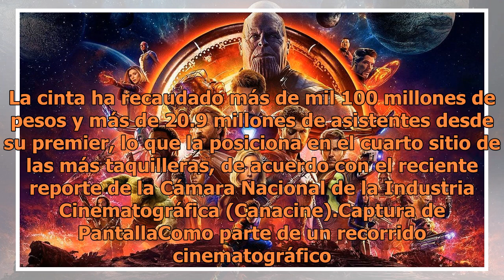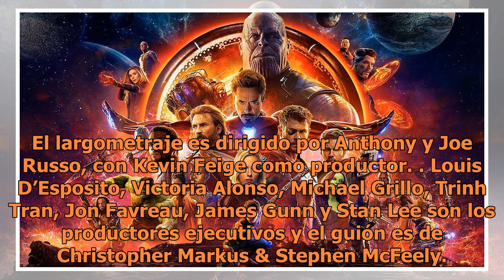"Avengers: Infinity War", la cuarta película más taquillera en México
Foto de InternetA casi un mes de su estreno en cartelera, la película de Marvel Studios “Avengers: infinity war” rompió todos los récords en la República Mexicana, ya que de su primer día en cines a la actualidad se ha consolidado como una de las más exitosas de todos los tiempos en este país. La ci...